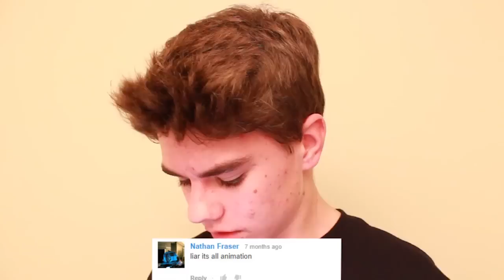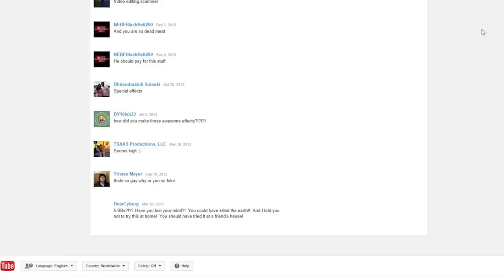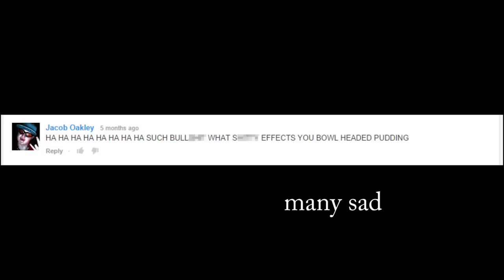Illegal Comments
*Nerf Gun Mod Test*    These comments are just too good. It would be a crime not to address them.